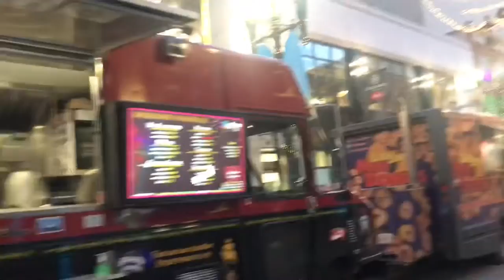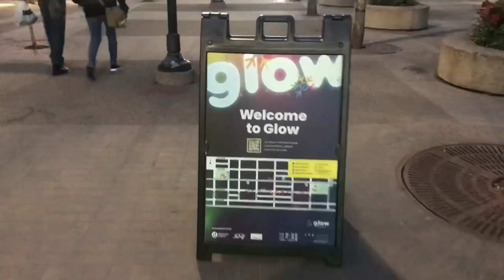Chinook Blast 2022 | Winter Festival of Lights | Walk Here : Stephen Avenue, Calgary Downtown Core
Walk through this avenue and enjoy the Winter Festival of Lights display.